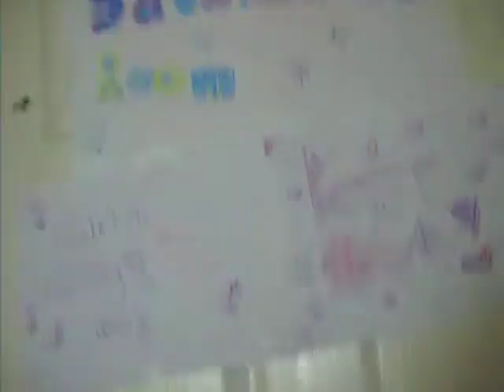A tour of my room!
I can finally do this PS today my tour day!